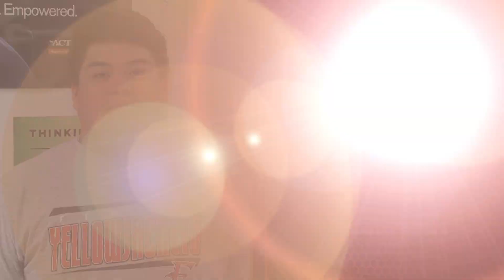(HD) Season 1 - Student College Special Report January & February 2017 - Allen J. Oliver Productions